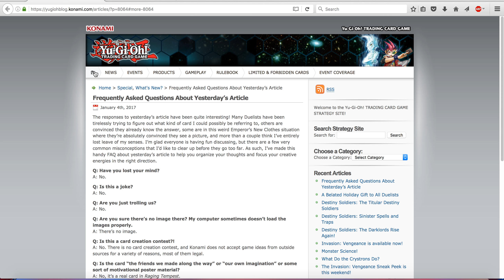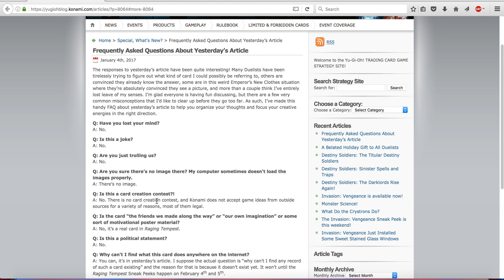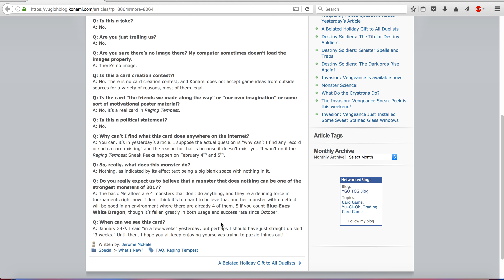Konami revealing one the strongest cards of 2017 in a few weeks!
Hey guys just ran across this yesterday and thought i would share it with you guys.